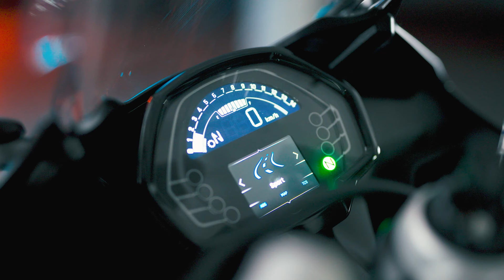[ESSAI] Triumph Daytona 660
La nouvelle Daytona 660 : une moto détonnante au caractère détonant !